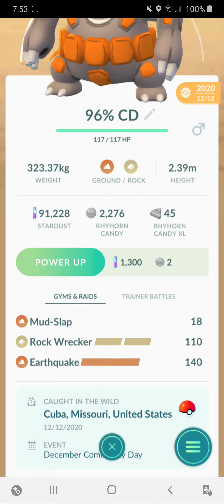Rhyperior Power Upto Cp2972 In Pokemon Go - Danny the Man Parker